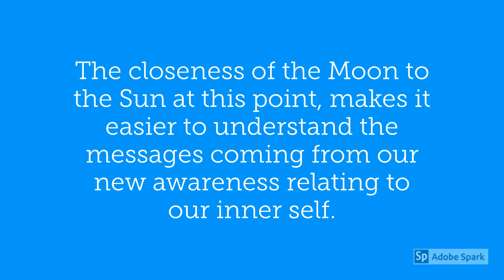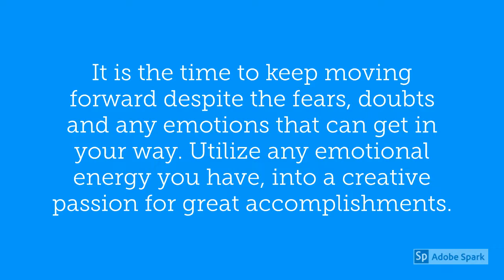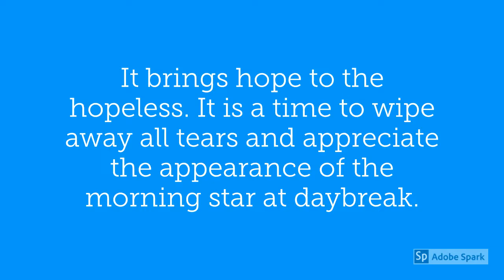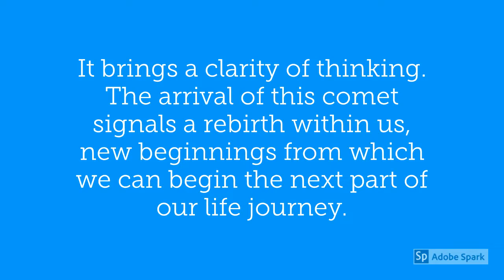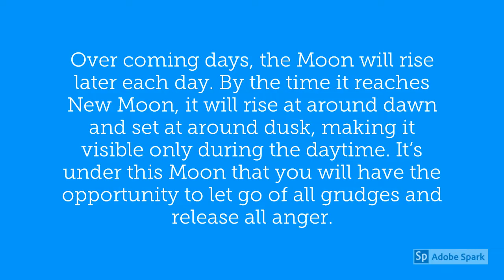Aries August 2019 Horoscope